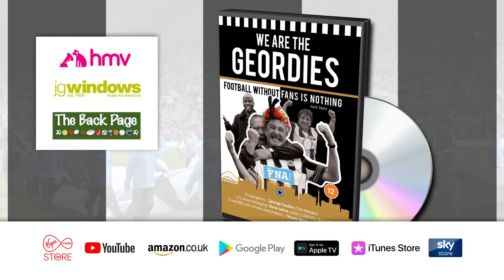'We Are The Geordies' TV Commercial